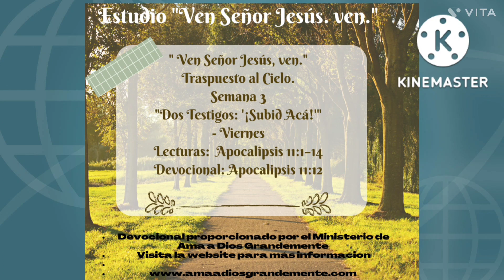Lecturas: Apocalipsis 11:1–14. Devocional: Apocalipsis 11:12